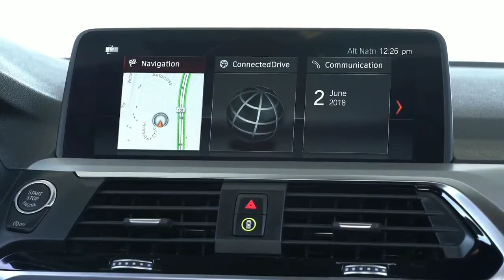2019 New BMW X4 xDrive30i